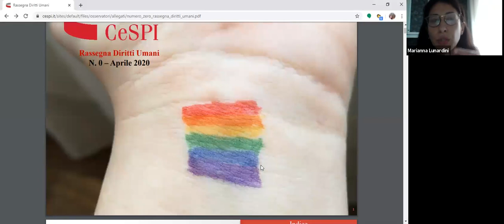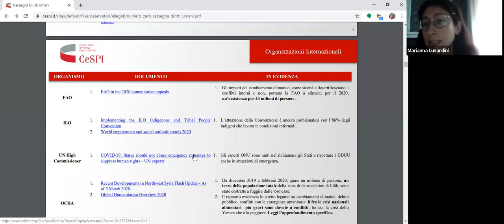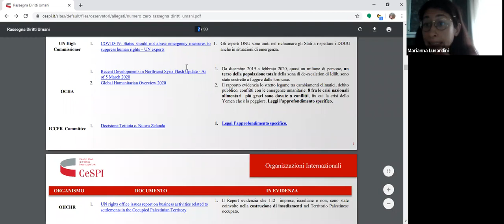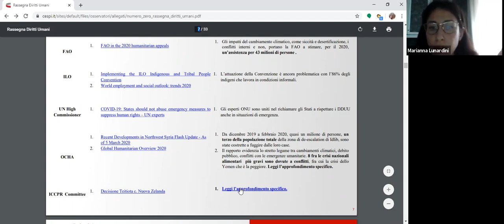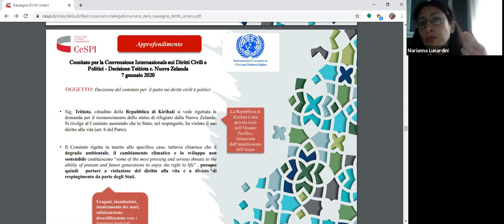I DIRITTI UMANI ALL'EPOCA DEL COVID-19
Video dell'incontro "I diritti umani all'epoca del Covid-19" organizzato dal CeSPI il 19 maggio 2020.
La pandemia Covid-19 ha posto diverse sfide al sistema di tutela dei diritti umani che lasciano aperti interrogativi importanti.
Il ruolo degli attori istituzionali, della società civile nelle sue organizzazioni risulta cruciale per una promozione dei diritti umani negli aspetti civili, politici, economici e sociali secondo le convenzioni internazionali che interessano anche l’Italia. Quali sono i possibili riflessi e le possibili problematiche a cui dovranno far fronte? Quali strategie attuare?